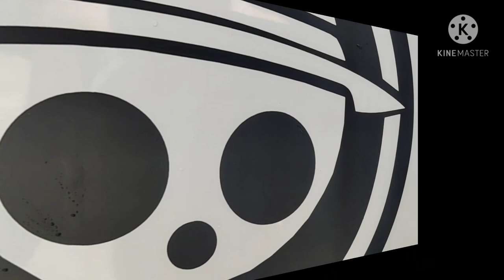GROOMING OUR SHIH TZU AND AMERICAN BULLY | LAZY AND KITTEN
After how many weeks nakaligo din. Yay! Enjoy watching Renixas Vlog